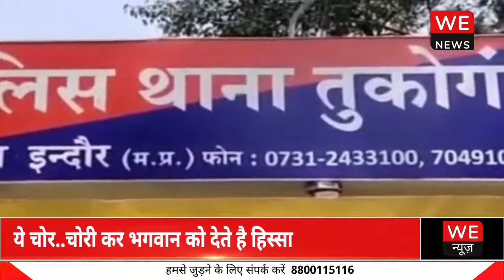अनोखे चोरों ने की चोरी फिर भगवान को बना लिया अपना हिस्सेदार | We News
अनोखे चोरों ने की चोरी फिर भगवान को बना लिया अपना हिस्सेदार